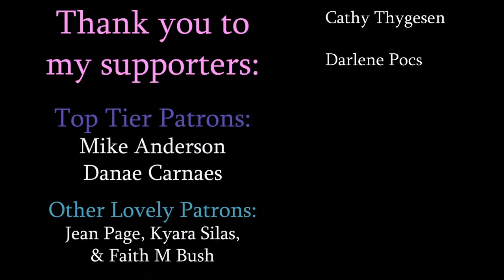How to paint a "Garden Flowers Palette Knife Painting" | Live Class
In todays video I teach you how to paint this Garden flower pot with a palette knife in acrylics. Classes are live every other Monday!

00:00 Greetings & Pre-Class Welcome Chat (Get ready for class with me!)
24:08 Supplies & General Announcements
37:21 Start of class

If you would like to share your artwork with everyone after class, join our Artist Community below!

Individual Supplies:
CANVAS: I'll be using an 11x14, but any size should do. You'll just have to adjust as necessary.)

ACRYLIC PAINT: Black, White, Phthalo Blue/Dark Blue, Pink(s), and Brown.
Paint kits:
- 1-2 people/classes | 24 colors
- 3-4 people/classes | 24 colors
- 1-2+ people/classes | 48 colors
- 3-4+ people/classes | 48 colors

BRUSHES: I'll be using this kit of brushes that also comes with an Art sponge and Palette Knife but any 1 inch or large flat/filbert brush, and a medium brush will do just fine.

Q-TIPS: 2-3 Bundles of Q-tips

PALETTE: I'll be using a Flat, Clear Painter’s Palette (ideal for palette knife paintings) but I used a simple round Palette with pots for years

OTHER SUPPLIES:
- An Apron (if you have one) or some clothing you don't' mind if you get dirty.

Materials aren't exact, so use what you have! To buy specific supplies that I use, and make sure to like my Samantha Anderson Artist Page and RSVP to this event to receive event updates. Don't forget to invite all your friends so you can paint with them! See you then!